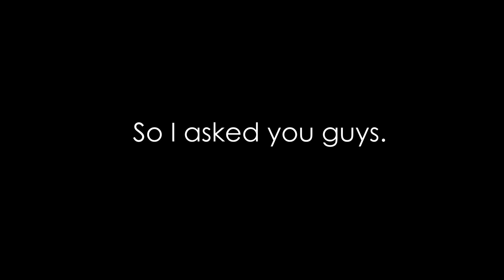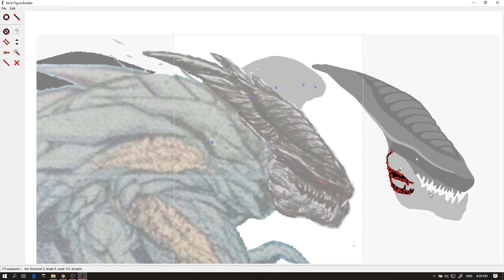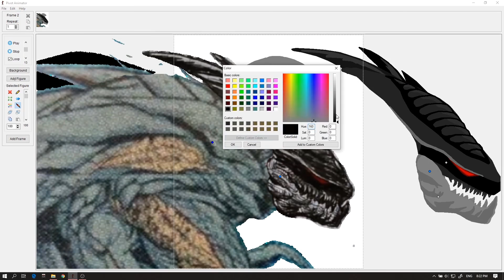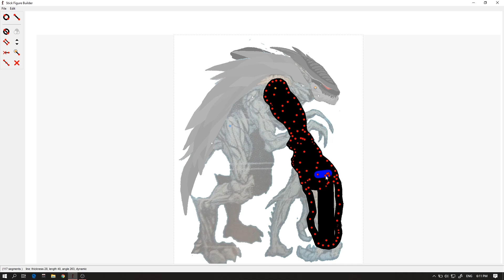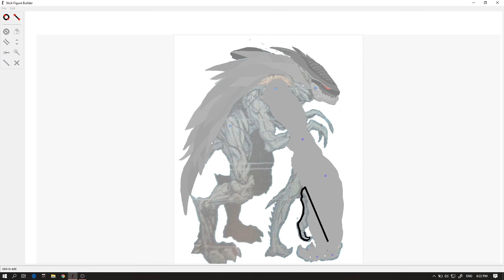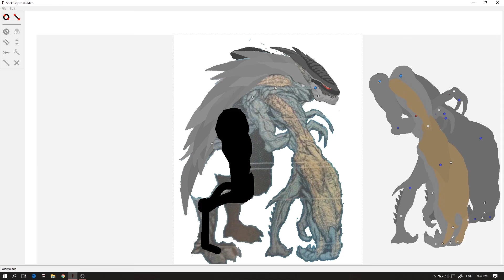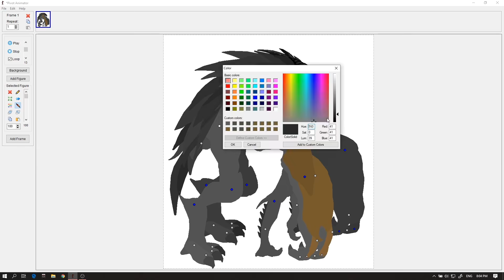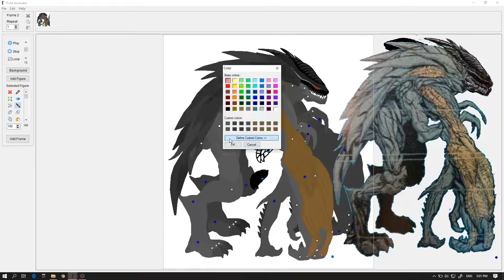MUTO PRIME | The making of in Pivot | Godzilla Aftershock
In this video i wanted to show the process of creating an stk of one of Godzilla's toughest opponent. MUTO Prime is a subspecies of the MUTO's that appeared in the graphic novel Godzilla Aftershock. This titan has proven to be a much harder titan to face of for Godzilla in comparison to the two MUTO's that appeared in Godzilla 2014.

The design i used as a template for my stk is from the graphic novel, however i changed the head as i believed the new head looks more intimidating and keeps the MUTO look while being different from the previous MUTOs.